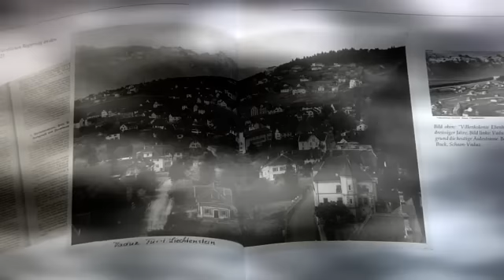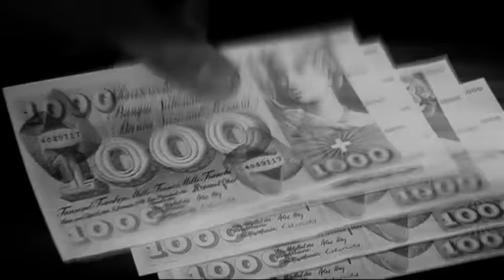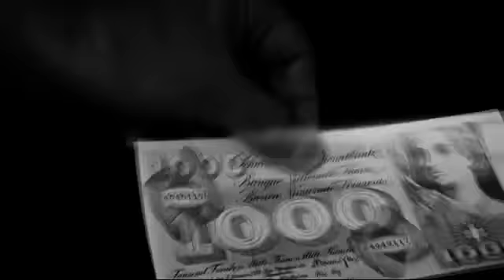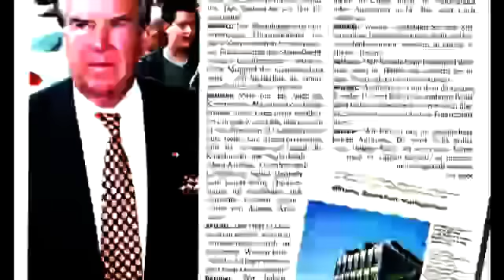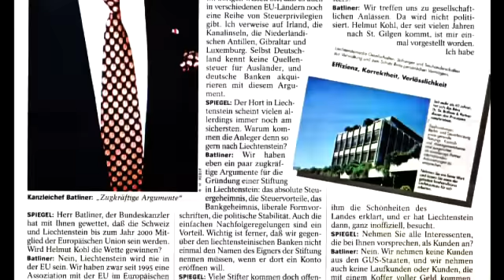Herbert Batliner - Filmausschnitt JK-Entertainment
Der renommierte Rechtsanwalt, Finanztreuhänder und Kunstsammler Prof. Dr. iur, Dr. rer. oec, Dr. h.c. Herbert Batliner gilt als grosser Mäzen und Förderer von Kunst, Kultur, Sport und Wissenschaft im deutschsprachigen Europa.
In der Dokumentation shcildert er u.a. erstmals wie es war, als ein Mitarbeiter gestohlene Kundendaten an die deutsche Zeitschrift "Der Spiegel" verkaufte. Er spricht über seine Freundschaft zum deutschen Ex-Kanzler Dr. Helmut Kohl und darüber, was für Konsequenzen er aus den Landtagswahlen 1986 zog.

Bezugsquelle:
JK-Entertainment, Triesen